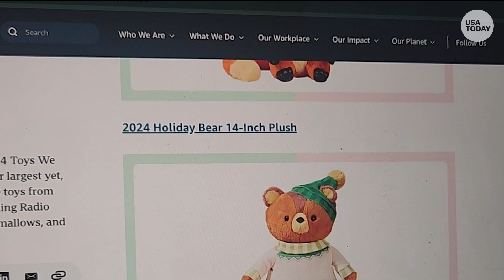Squishmellows and Jelly Blox: Amazon releases 2024 'Toys we love' list | USA TODAY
Amazon released their annual "Toys we love" list, giving parents and caregivers a head start on their holiday shopping list.